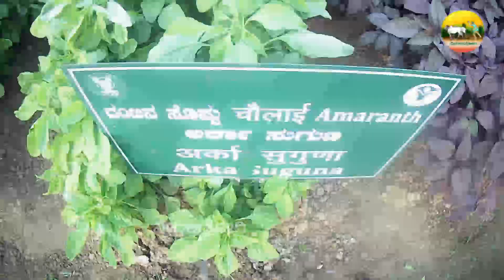ದಂಟುಸೊಪ್ಪಿನಲ್ಲಿನ ತಳಿಗಳು ಹಾಗೂ ಇಳುವರಿ | Amaranthus verities | rajagira varieties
ದಂಟುಸೊಪ್ಪಿನಲ್ಲಿನ ತಳಿಗಳು ಹಾಗೂ ಇಳುವರಿ | Breeds and yields in Amaranthus